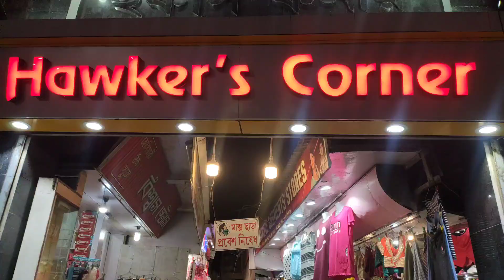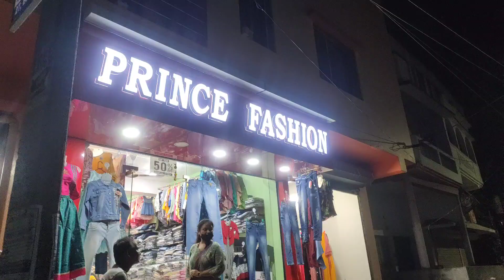Kanchrapara Durga pujo Collection 2021//Tops,, kurti,, Shoe//Beauty Mirror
Shop Details-
Prince Fashion